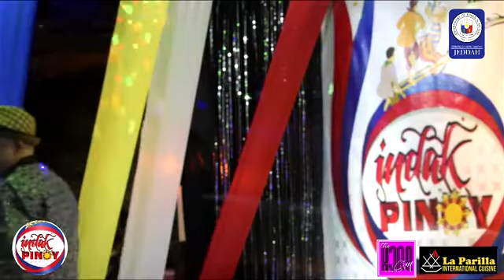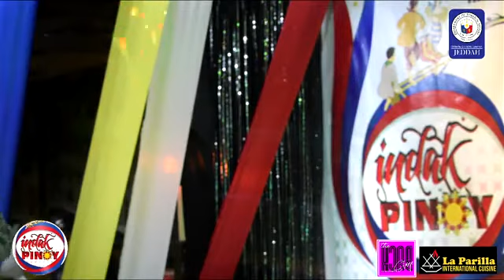Baleleng Cover G